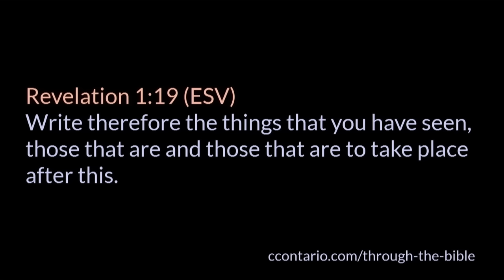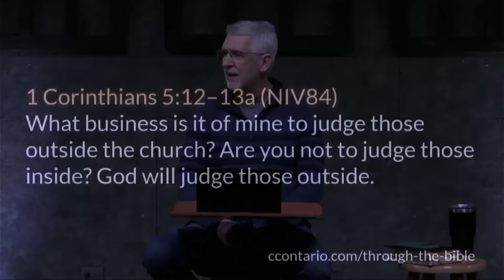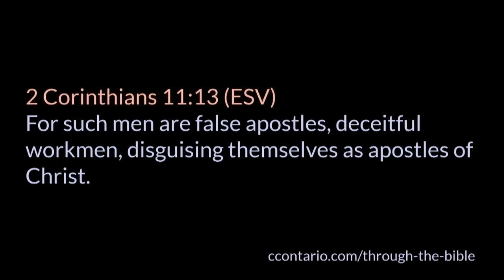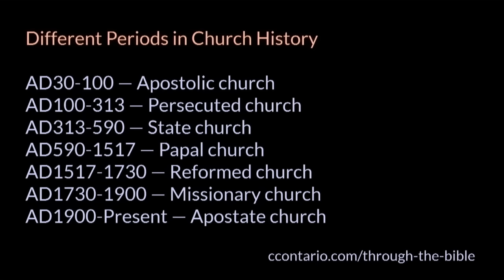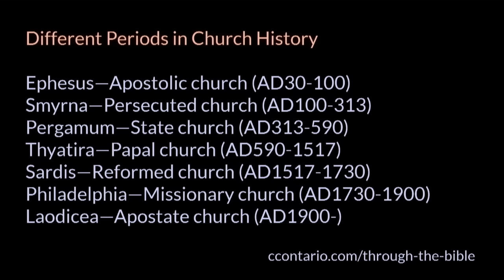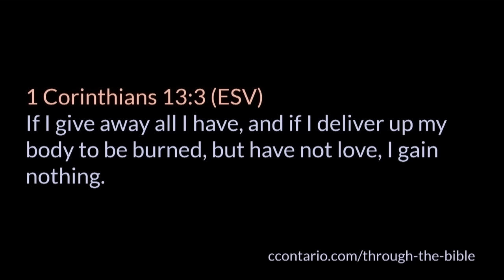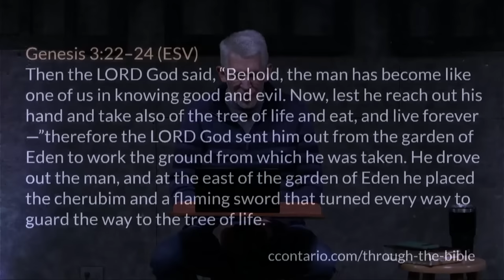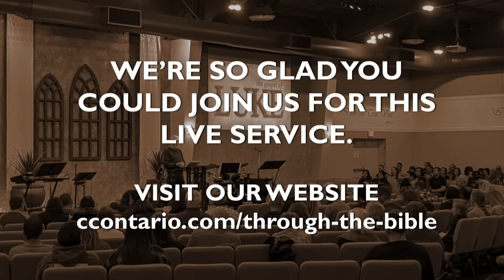Revelation 2 (Part 1) :1–7 • To the Church at Ephesus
A chapter by chapter and verse by verse study of Revelation taught by Pastor Paul LeBoutillier of Calvary Chapel Ontario, Oregon. for online studies through the entire Bible.